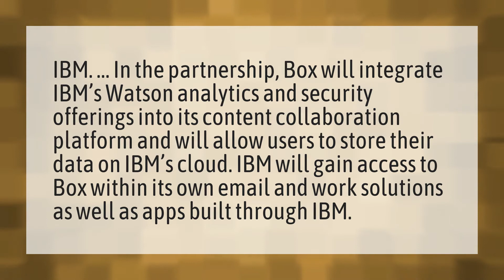Is box owned by IBM?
The Box • Is box owned by IBM?